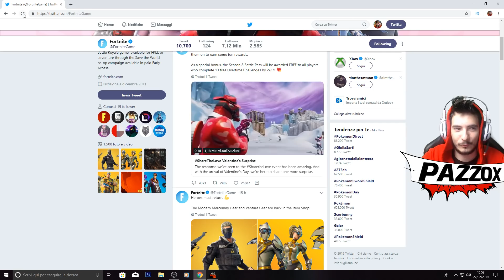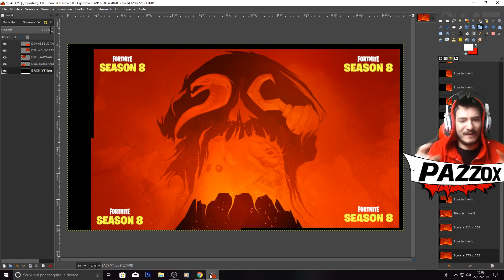UNA BANANA SU FORTNITE! ⛏️ ULTIMO TEASER STAGIONE 8 - Pazzox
BANANA
Hehe! bentornati in un nuovo video pazzo! Buona Visione!